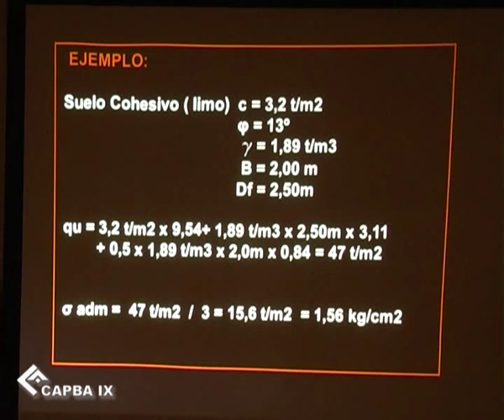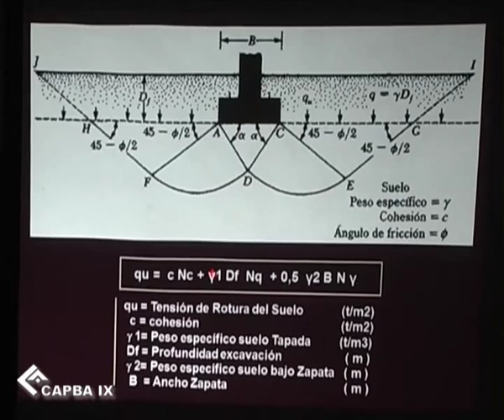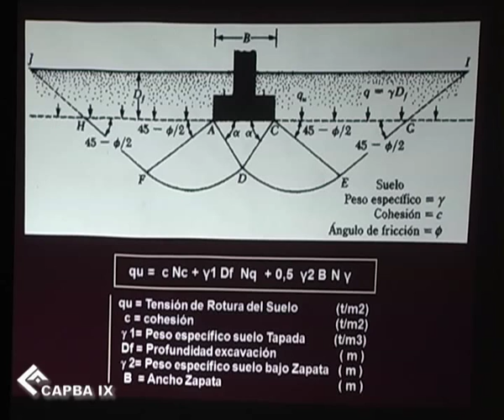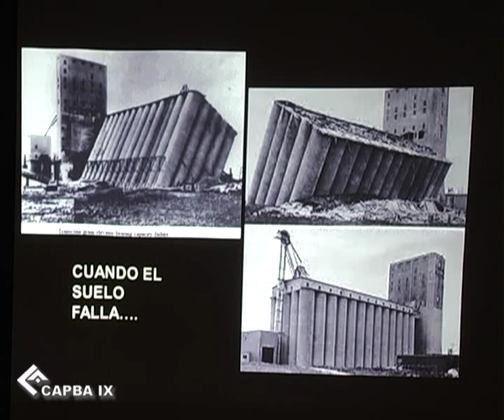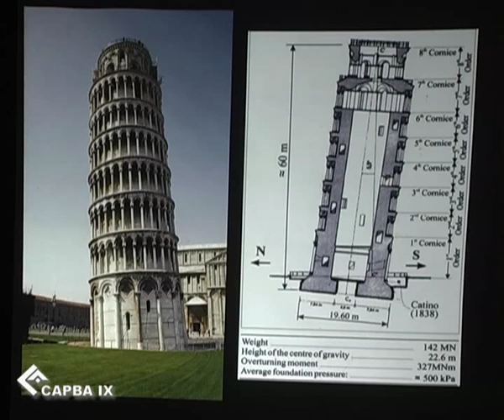Excavaciones y Submuración Modulo 2 03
Curso Excavaciones y Submuración dictado por el Ing. Rubén Muñoz, organizado en el CAPBA IX durante agosto y septiembre de 2015.